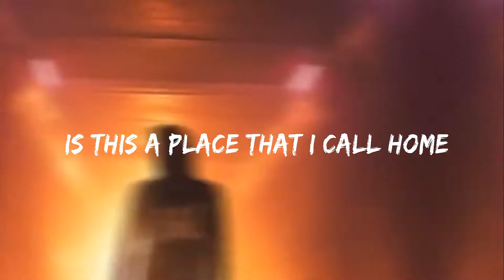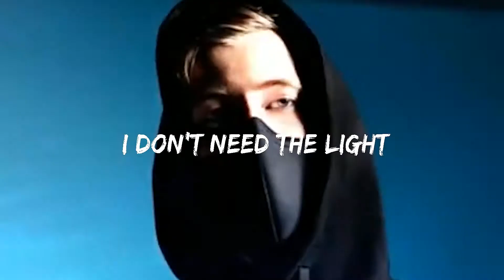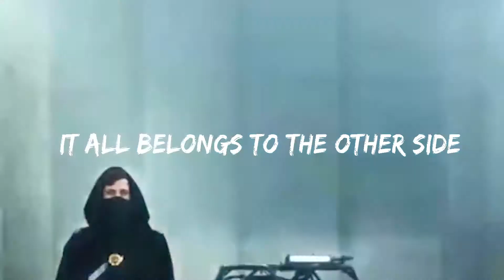Alan Walker - The Spectre (Lyrics)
Alan Walker

Lyrics
[Verse 1]